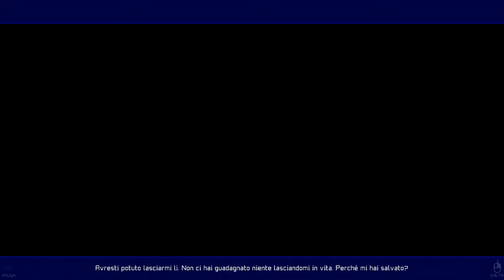Ghost 1.0 | Ferraglia Sacrificale #21